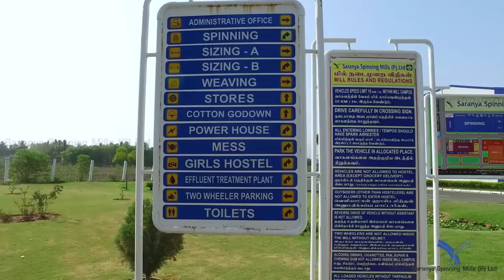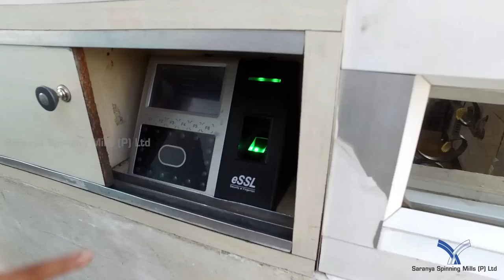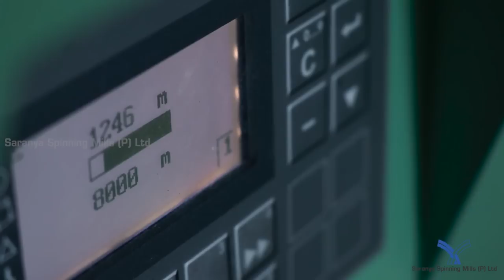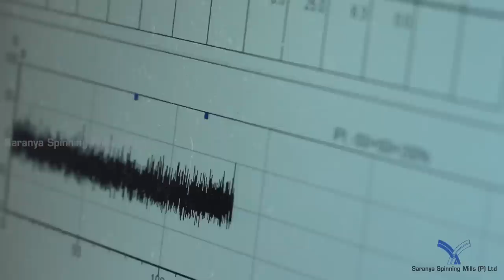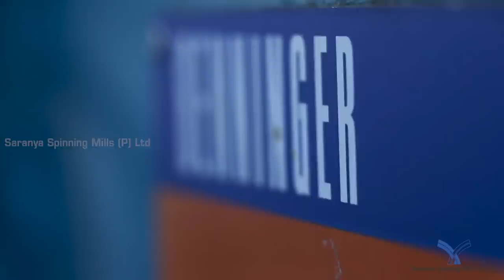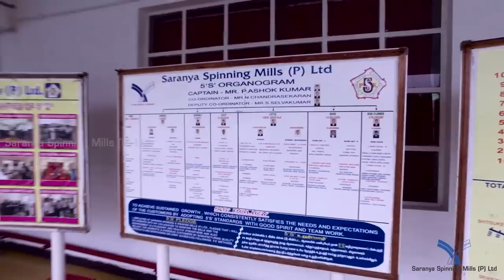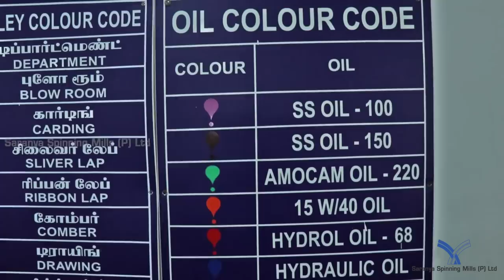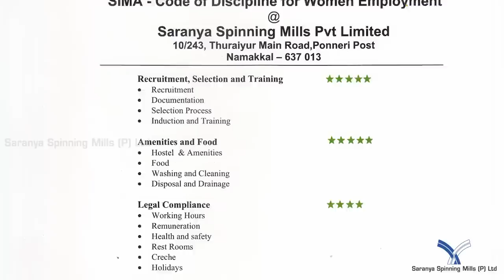Saranya Spinning Mills Pvt LTD - Corporate Profile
We at Rechats Media have been closely worked with the team at M/S Saranya Spinning Mills Private Limited to create a corporate profile for them.